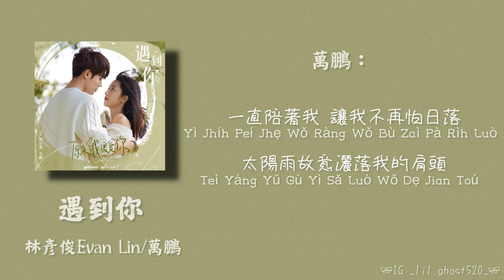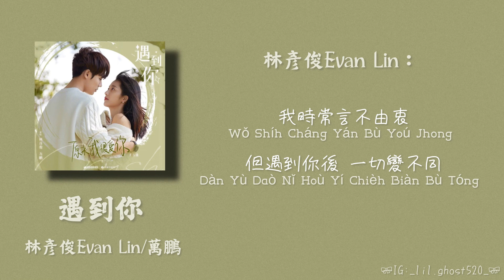林彥俊Evan Lin／萬鵬 — 遇到你 「遇到你後才學會愛的自由♪」電視劇《原來我很愛你》片頭曲 【動態歌詞Lyrics】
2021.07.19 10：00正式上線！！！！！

由林彦俊、万鹏 主演的当代都市爱情剧电视剧原来我很爱你 片头曲《遇到你》现已正式上线网易云音乐

该歌曲林乔、高莹、莫荔三人共同作词，高莹作曲，全能音乐人林乔制作，剧中男女主饰演者林彦俊、万鹏共同演唱。歌曲前奏淅淅沥沥的雨声搭配上万鹏纯粹的声线、让旋律带上了初雨中的青涩与干净，而林彦俊温暖且极具质感的声线，则让歌曲多了一份层次感。

喜歡小橘的快去關注他吧！！
本頻道僅為宣傳作品
喜歡小橘的音樂請購買歌曲支持呦～

歌詞：

話不多說一直在等什麼
冥冥之中耳邊有個聲音
一直陪著我讓我不再怕日落
太陽雨故意灑落我的肩頭
想起了什麼像是在哪裡聽過
不自覺地從耀眼聲線認出你的我
下一秒鐘你抬頭對我笑著說歌詞拗口
我熄滅銀河黑暗中自然而然擁抱牽手
我時常言不由衷但遇到你後一切變不同

遇到你後星空一直在身後
遇到你後才學會愛得自由
想對你說只要有你就足夠
用整個宇宙也不換你的紅豆
遇到你後連颱風都溫柔
你在懷中那感覺永遠不想放手
就算窗外天搖地動
而握著你的手沒有害怕的理由